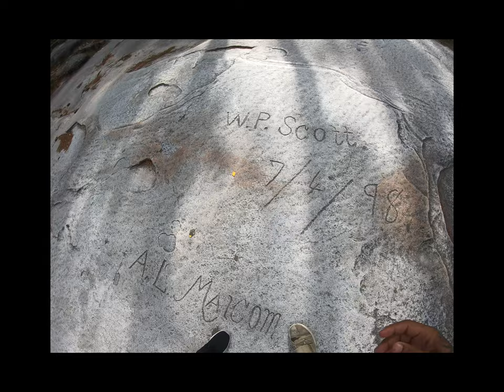Unforgettable First Hiking Adventure with My Girlfriend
If you hear me breathing extra heavy... blame her not me!